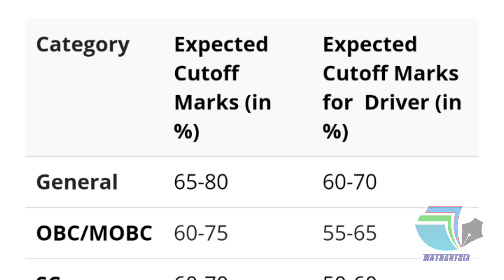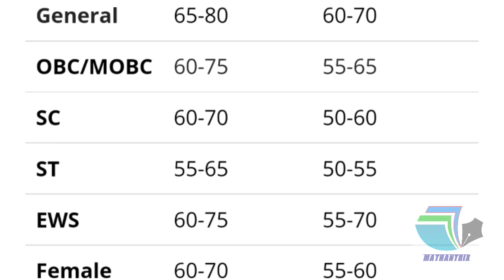ADRE Result Date//কালি ঘোষণা হব নেকি Grade 3-4 ৰিজাল্ট//কিমান CutOff Marks//Assam Direct Recruitment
SLRC Result Fix Date//অহা ৩০ ছেপ্টেম্বৰ ছেবাৰ Grade 3 & 4 ৰিজাল্ট ঘোষণা//Assam Direct Recruitment